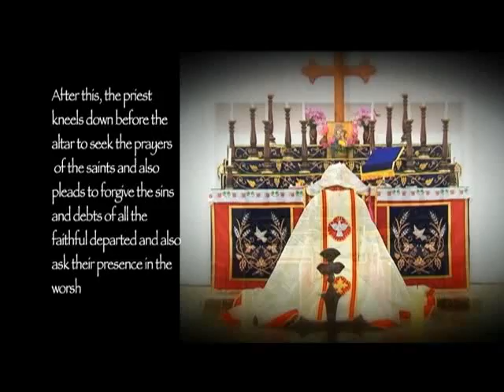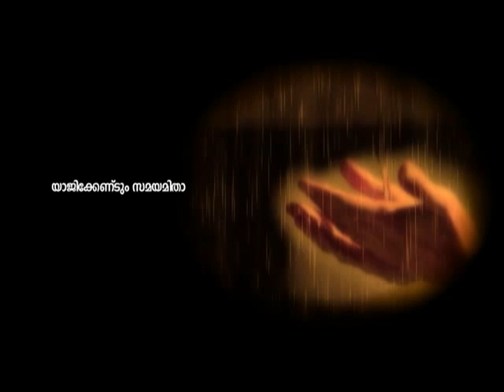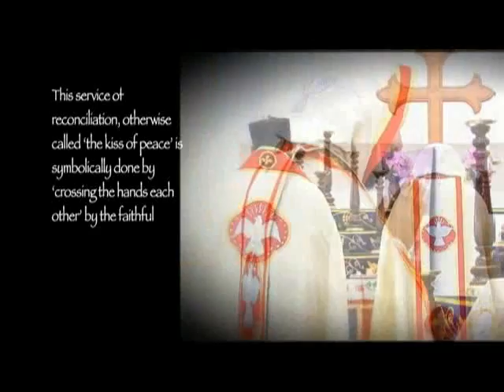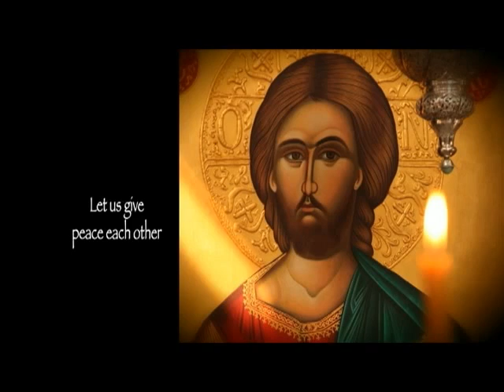Study on Holy Qurbana Part 2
Study on Holy Qurbana is produced by MOC under the coordination of Fr. John Samuel.
Presented By Orthodox Praises, visual media department of Ahemmadabad diocese

Music direction and project coordination : Fr. John Samuel